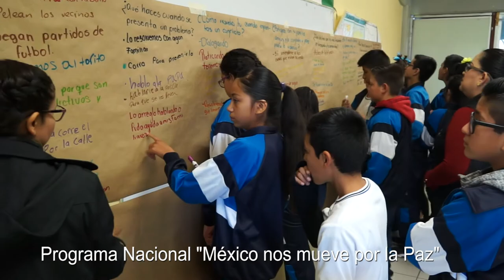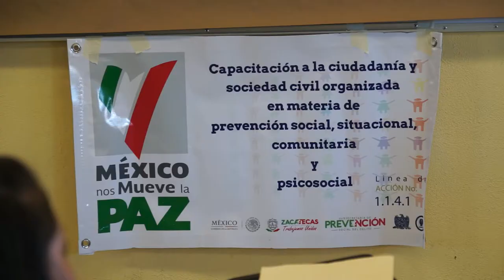UAZ en Programa Nacional por la PAZ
Programa Nacional "México nos mueve por la Paz"